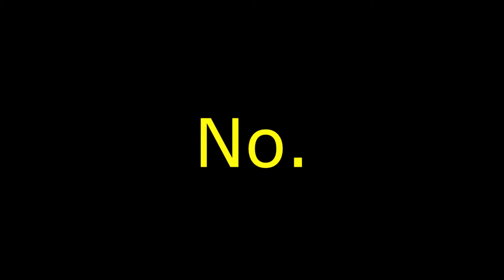Calamity UHC season 11- Ep2 TFerm Pleaseee spec spoil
highlight by Rohcket